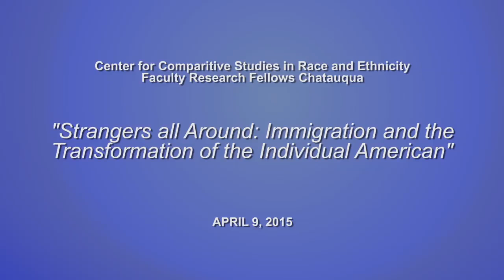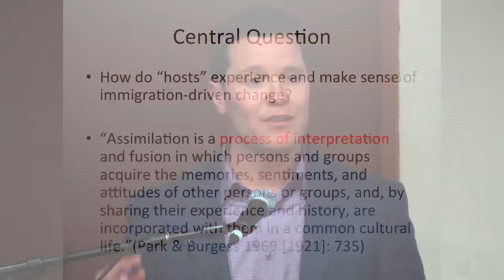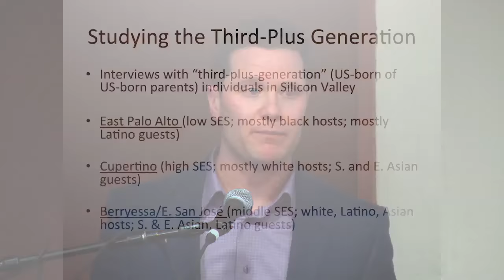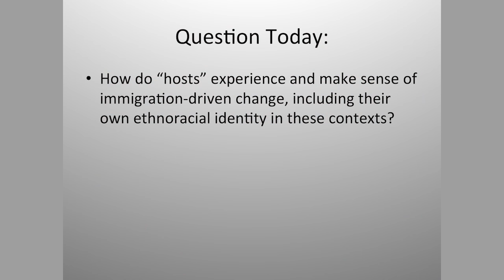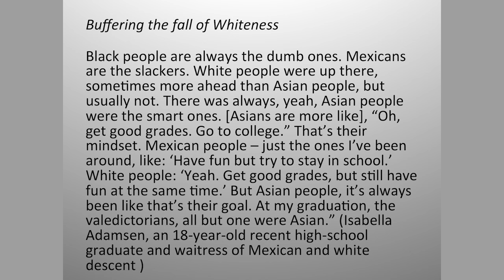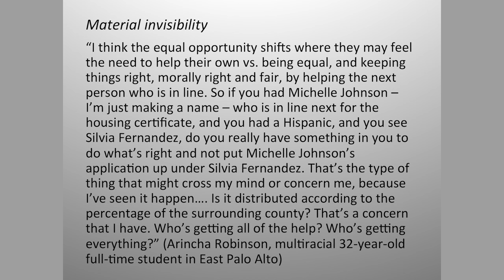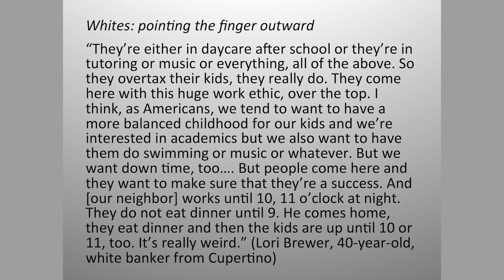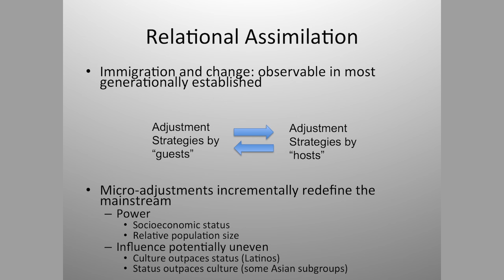Strangers All Around: Immigration and the Transformation of the Individual American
Tomás Jiménez, associate professor of sociology at Stanford University, examines how people who are U.S.-born of U.S.-born parents—the ""third-plus-generation""—experience and make sense of immigration-driven change. Drawing on interviews with a diverse set of individuals from East Palo Alto, Cupertino, and Berryessa (San José), he shows how the settlements of immigrants upends what it means to be white, and reifies what it means to be black, Latino, or Asian. This presentation was part of the RICSRE Faculty Seminar Series which features speakers from a wide variety of disciplines in the humanities, social sciences, education, law, business, and medicine throughout the academic year. The event took place on April 9, 2015 at Margaret Jacks Hall, Stanford University.